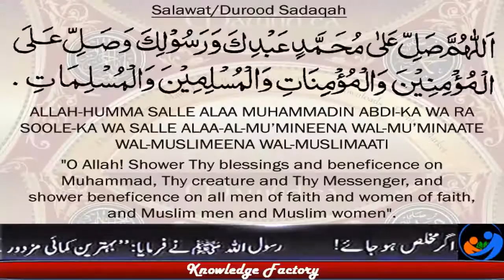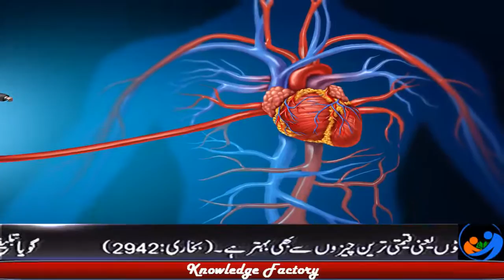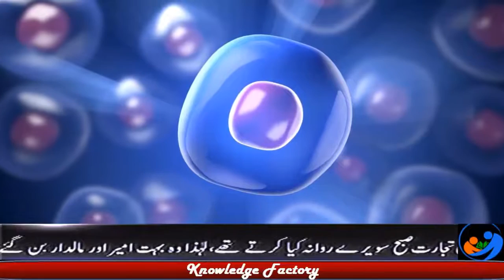Can we Drink Milk After Eating Fish What Happen If we Drink Milk After Fish Eating